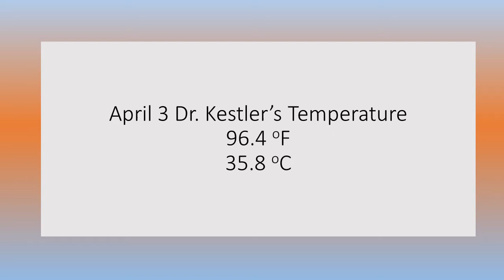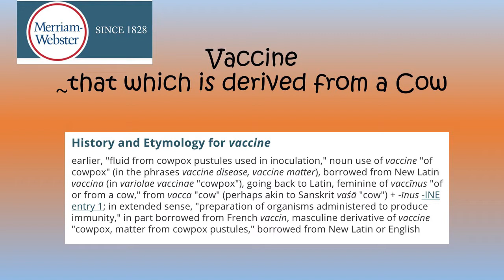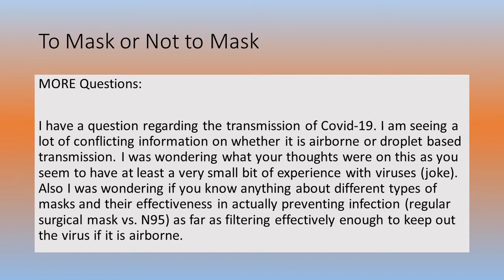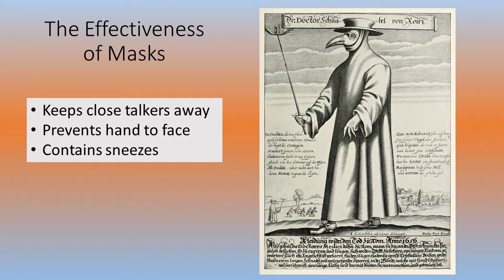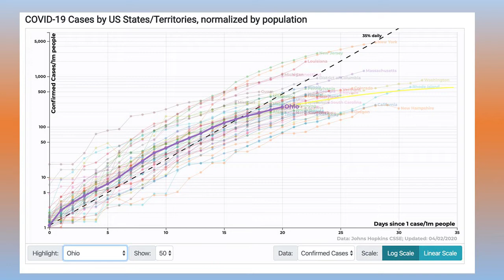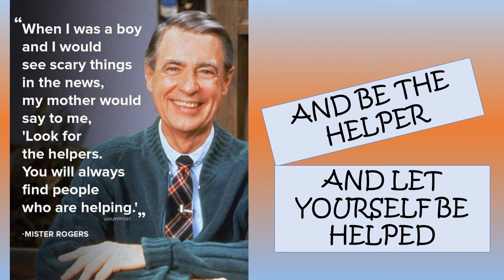Do you get COVID-19 twice? Masks, Vaccines, and Questions - Virus Expert Dr. Harry Kestler (April 3)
Lorain County Community College microbiology professor and virus expert Dr. Harry Kestler speaks on masks, vaccines and answers viewer questions.
Topics include:
Do you get COVID twice?
The history of vaccines.
The effectiveness of masks.
When will this all be over?